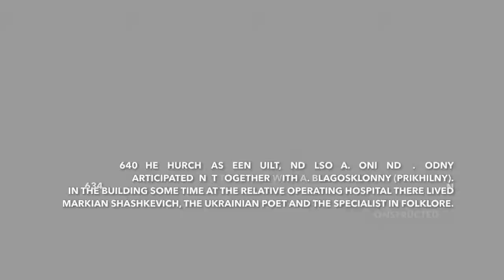The English Book of Prayers. Saint Lazar's temple. (Lviv 09.10.17)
Dmytro Demchenko
(DEM-guitar, noises)

Pavlo Hrechka
(Piano)

Serhiy Zelenskyi
(Guitar, electronics)

THE TEMPLE AND SAINT LAZAR'S CHURCH — AN ARCHITECTURE MONUMENT IN LVIV (UKRAINE).

SAINT LAZAR'S MONASTERY HAS BEEN BUILT AS DEFENSE INDUSTRY OUTSIDE THE CITY LIMITS AND A SHELTER FOR PATIENTS, NEAR THE SAINT MARÍA MAGDALENA'S CHURCH BUILT EARLIER. THE ARCHITECT AMBROSY PRIKHILNY WAS THE FOUNDER AND THE BUILDER OF A CHURCH. IN 1621 THE HOSPITAL HAS BEEN CONSTRUCTED. IN 1634 — 1640 THE CHURCH HAS BEEN BUILT, AND ALSO YA. BONI AND M. GODNY PARTICIPATED IN IT TOGETHER WITH A. BLAGOSKLONNY (PRIKHILNY).
IN THE BUILDING SOME TIME AT THE RELATIVE OPERATING HOSPITAL THERE LIVED MARKIAN SHASHKEVICH, THE UKRAINIAN POET AND THE SPECIALIST IN FOLKLORE.
Montage Dmytro Demchenko